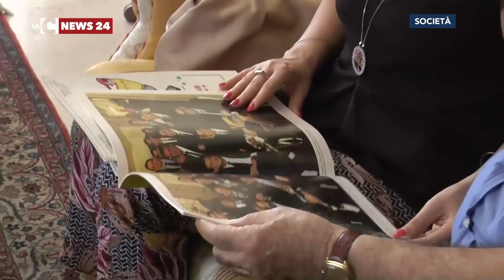Addio a Villaggio, il ricordo di Chiaravalloti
L’addio all’attore Paolo Villaggio, il ricordo dell’ex compagno di università nonché ex presidente della Regione Calabria, Giuseppe Chiaravalloti.